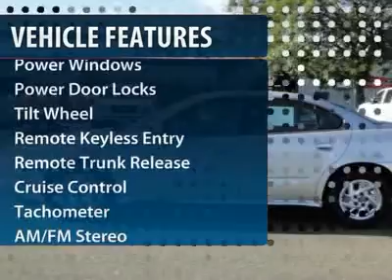2004 Pontiac Grand Am Minneapolis Hudson 3511A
2004 Pontiac Grand Am

SE1 trim. FUEL EFFICIENT 37 MPG Hwy/26 MPG City! Alloy Wheels, CD Player, The Grand Am can do far more than just look the part of a speed demon, it can actually deliver. -KBB.com. 4 Star Driver Front Crash Rating. READ MORE! KEY FEATURES INCLUDE: Chrome Wheels, CD Player. VEHICLE REVIEWS: Pontiac calls the Grand Am sports car excitement with room for everyday life. Obviously, this combination appeals to a lot of people because the Grand Am is one of the 10 best-selling vehicles in the U.S. -newCarTestDrive.com. Great Gas Mileage: 37 MPG Hwy. VISIT US TODAY: We price our vehicles at their current market value, based on competition, factory incentives, and supply and demand. In regards to the Trade-in process, at Luther Hudson Chevrolet GMC, we give our customers the actual cash value of their trade-in up front and in writing. We also offer a 5 day 500 mile, which ever comes first money back guarantee on qualifying vehicles. So come and enjoy the Luther experience today. Pricing analysis performed on 9/6/2012. Fuel economy calculations based on original manufacturer data for trim engine configuration. Please confirm the accuracy of the included equipment by calling us prior to purchase.